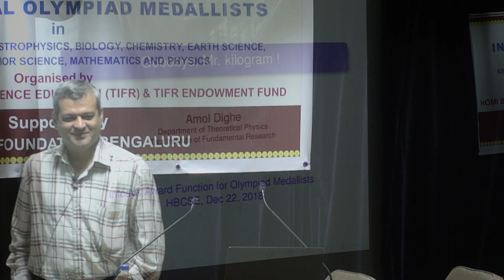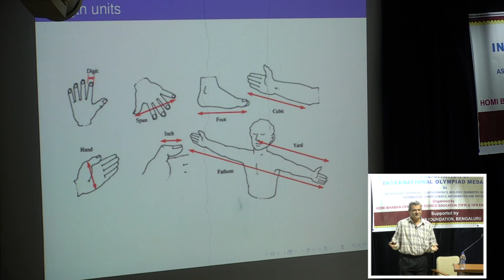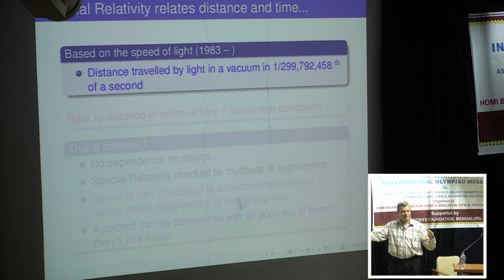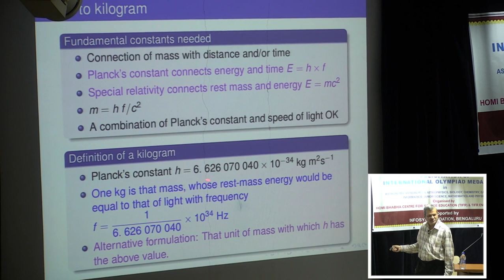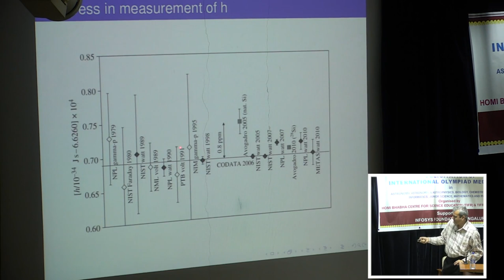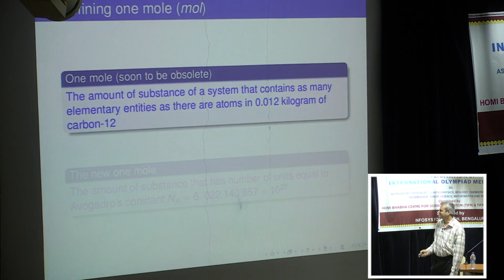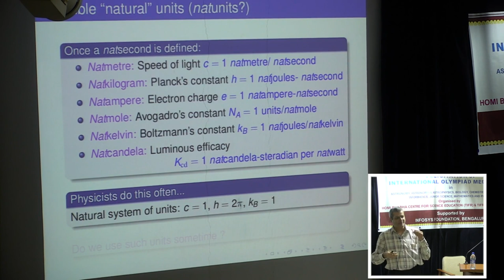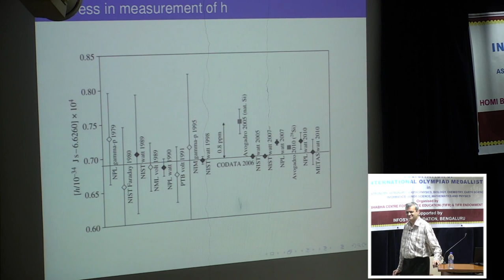Goodbye, Mr. Kilogram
Infosys Award Lecture by Prof. Amol Dighe, Tata Institute of Fundamental Research, Colaba

For more than a century, a platinum-iridium cylinder kept in a high-security vault outside Paris has defined the kilogram – the SI unit of mass. In a few months, it will be retired, and a kilogram will be defined based on the Planck's constant. In fact, the definitions of many SI units like kelvin, mole, and ampere will also be changed simultaneously. These changes are not just cosmetic, but introduce a new way of thinking about units of measurement and fundamental constants of nature. This talk will address the "why" and "how" of these changes.